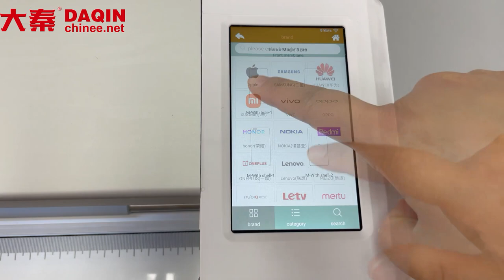The Mobile Phone Film is Made By Daqin B178 | Prevent Blue Light Damage To Eyes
From 2020 to 2025, you can easily start your own business with Daqin machine.
Custom mobile skin, tablet skin, laptop skin, powerbank skin, headphone skin, PS4 skin, Kindle skin.
Custom mobile phone case, tempered glass case.
Screen protector and full protective transparent film of different types: Hydrogel, TPU, Anti-explosion, Aurora ... etc.
Flexible nano glass / tempered glass screen protector.
Support for personalized cell phone.
Cell phone tattoo.